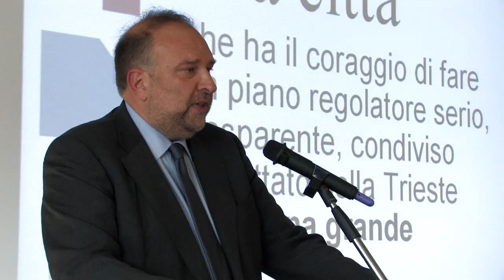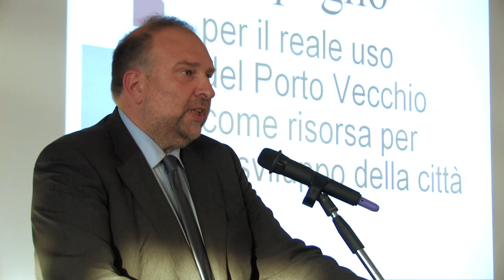Roberto Cosolini alla presentazione del programma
Il discorso di Roberto Cosolini alla presentazione del programma per la sua candidatura a Sindaco di Trieste, il 14 aprile 2011 all'Hotel Savoia Excelsior